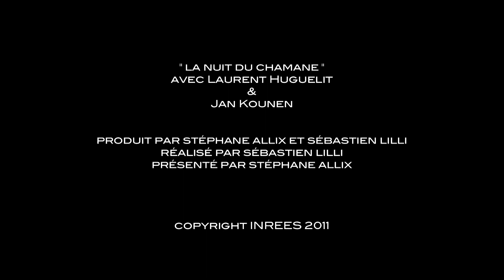Le continuum de réalités (Evènement INREES)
Laurent Huguelit nous invite à moins catégoriser les expériences, et à les accueillir plus simplement.

Les états modifiés de conscience sont utilisés dans la médecine indigène depuis des millénaires, et ce sur plusieurs continents. Mais qu’est-ce qu’un état modifié de conscience ? Comment notre société appréhende-t-elle ces expériences se situant aux frontières entre perceptions et hallucinations ? Nos mondes intérieurs sont-ils seulement en nous ?

Voyages au cœur des mystères de la conscience avec deux explorateurs des mondes chamaniques, le chamane suisse Laurent Huguelit et le réalisateur Jan Kounen.